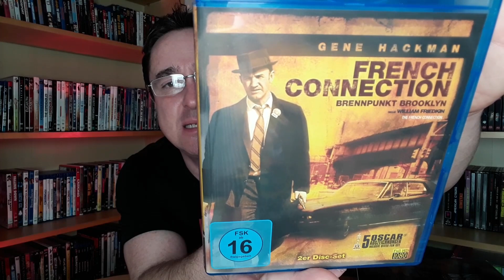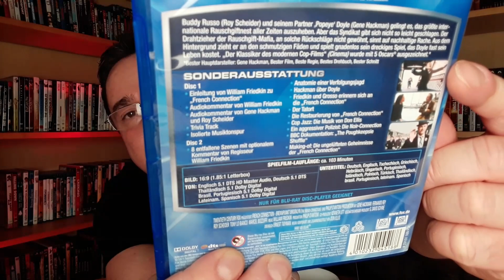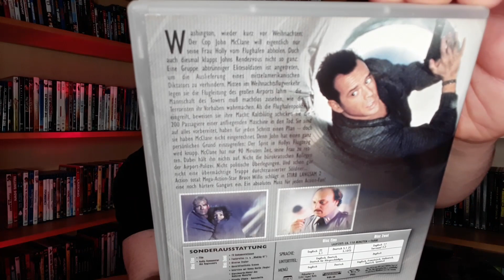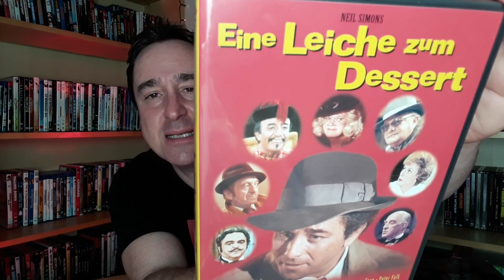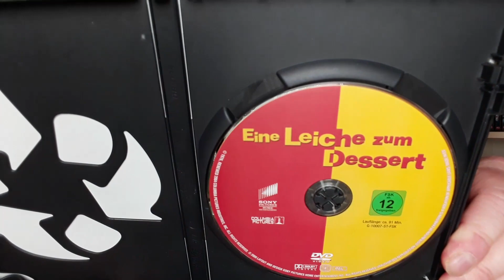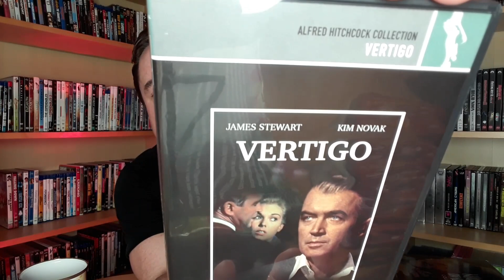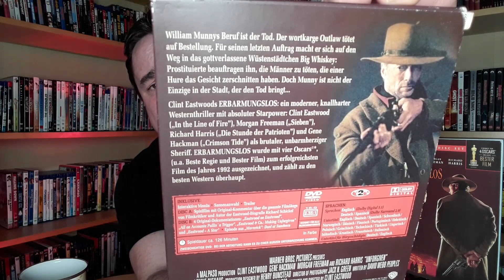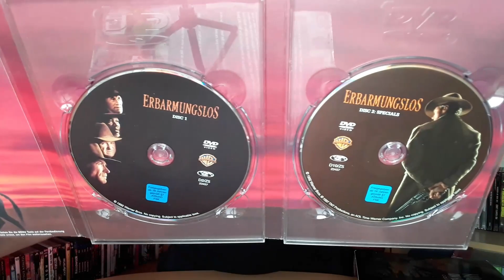Meine 100 Lieblingsfilme! Plätze 50 - 46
In diesem Format stelle ich euch meine 100 Lieblingsfilme vor!
Heute zeige ich euch die Plätze 50 - 46!
Viel Spaß mit dem Video!
Euer Saschi

IMPRESSUM:
Sascha Flegel
Osterfeld 6a
21698 Bargstedt
Tel. 0176/21558857